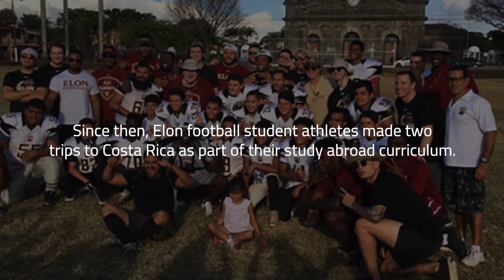2018 CAAFB Going Deep - Elon